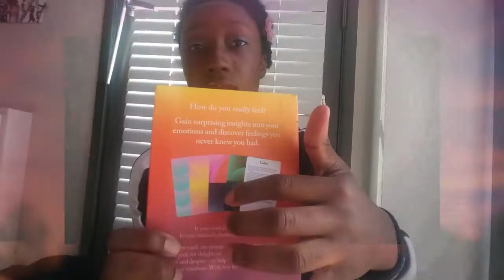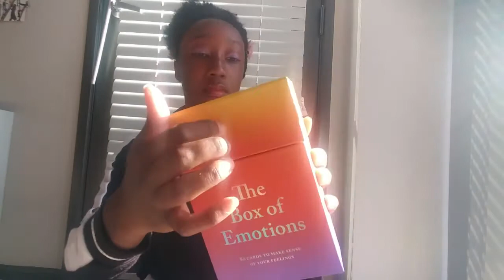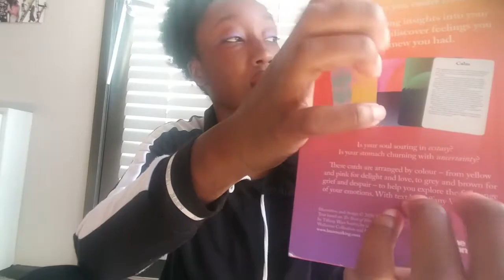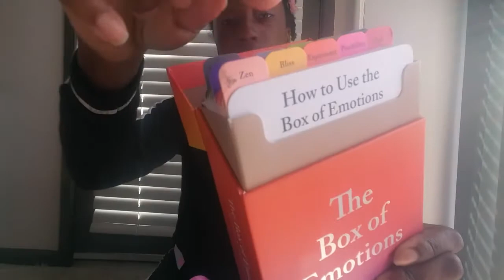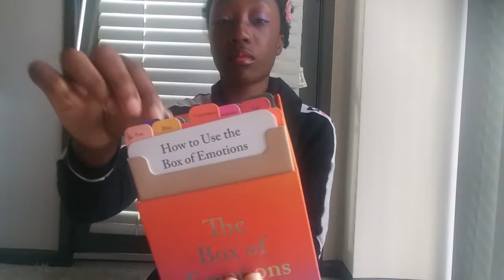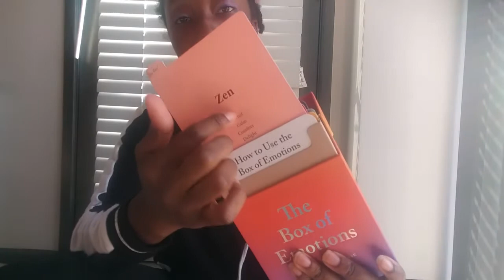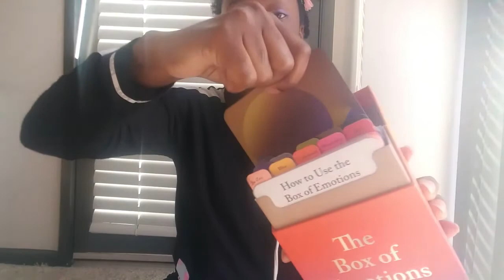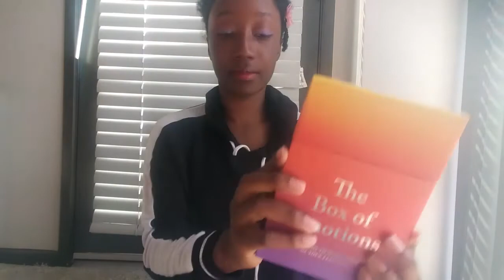ASMR Box of Emotions (Tapping, Paper Fluttering, Light Whispering, etc) 100% Tingles!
Hey viewers!

These are sounds with the Box of Emotions without reading. Please enjoy :)